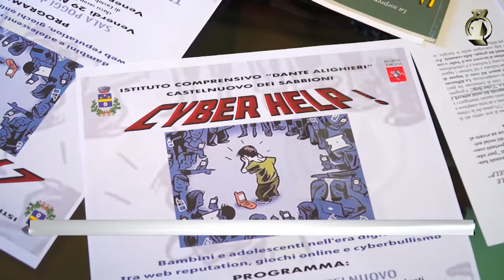Incontro con gli studenti di Cavriglia sul cyberbullismo